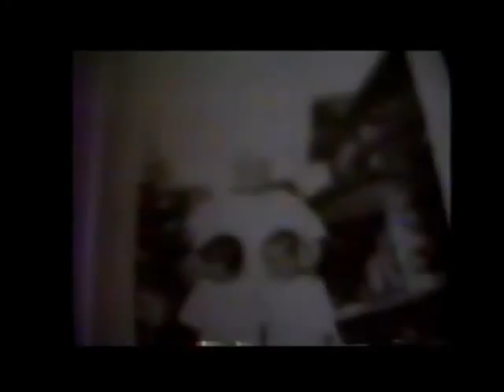John C Redding Sr his sister Mona Jean Redding Allenbaugh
So I never loose this and shorten it up. My father John C Redding Sr. and his sister Mona Jean Redding Allenbaugh.